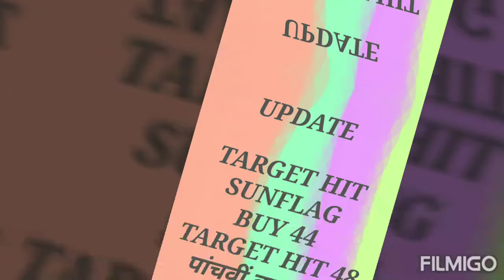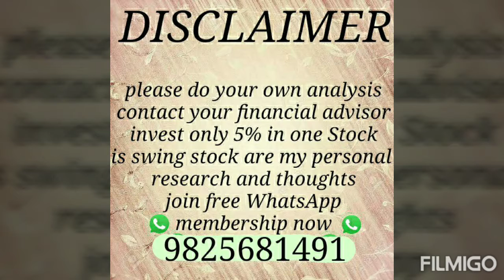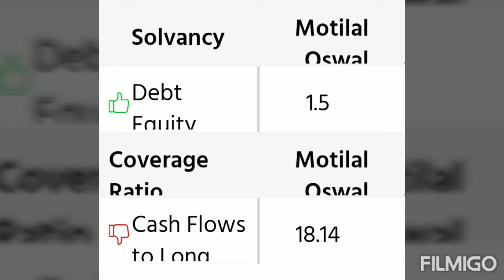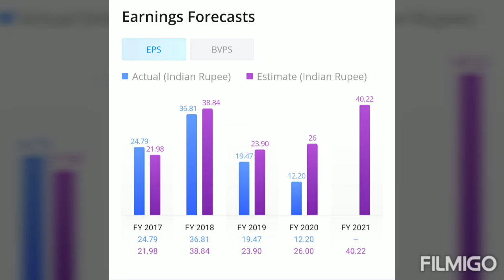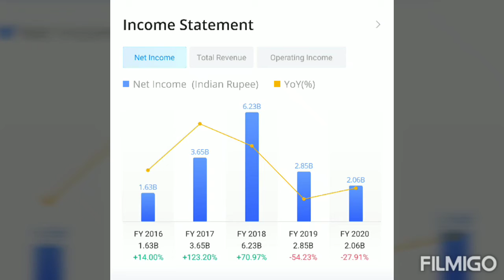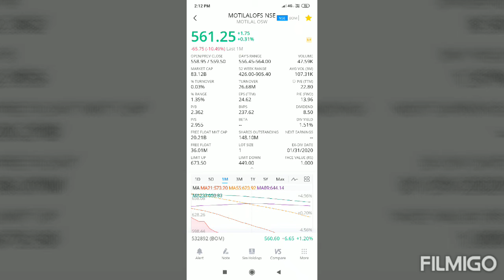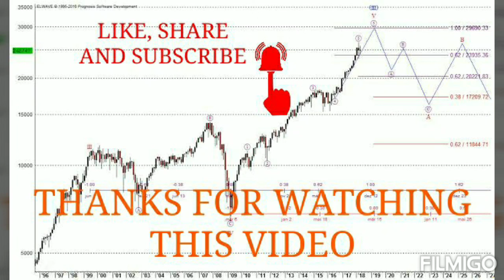DAILY SWING TRADING CALLS BROKERAGE AND INVESTMENT SECTOR MID CAP SHARE RISK ₹10 REWARD ₹60/110